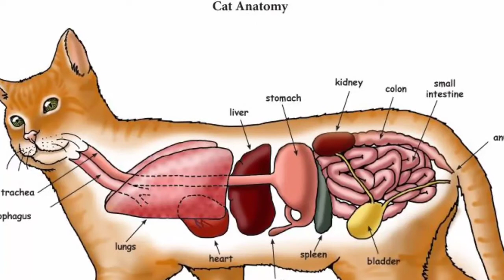പൂച്ചകളിലെ വായ്നാറ്റം: കാരണങ്ങൾ ,പരിഹാരങ്ങൾ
Follow petdotvet on facebook you